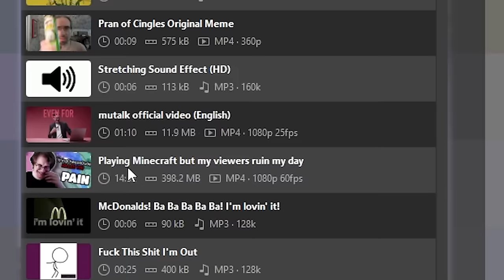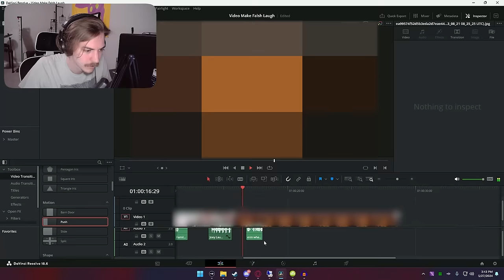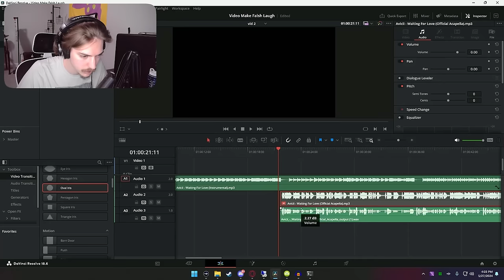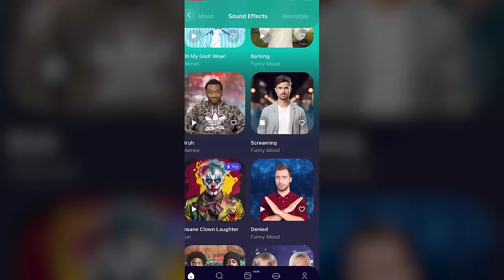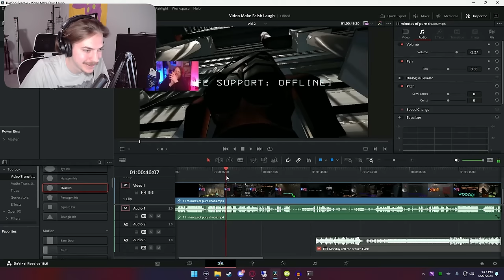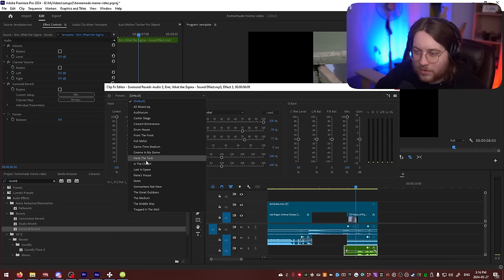Making homemade memes for each other #2 (YLYL)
Editor: Me!